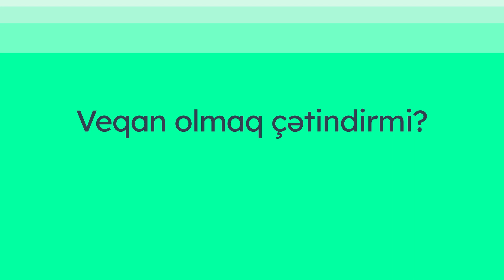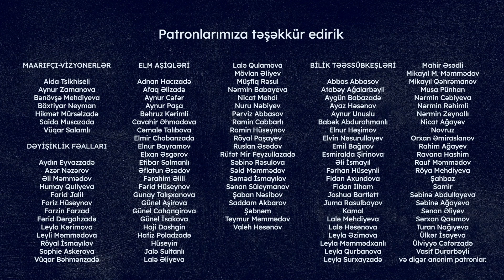Veqan olmaq çətindirmi? | Vüsalə Məhərrəmova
Vüsalə Məhərrəmova deyir ki, veqanlıq haqqında ən böyük miflərdən biri veqan həyat tərzinin bahalı olmasıdır. Halbuki günlük istifadə etdiyimiz meyvə, tərəvəz, çərəzlər və digər onlarla məhsul veqandır və ət, süd məhsullarından qat-qat daha ucuzdur.